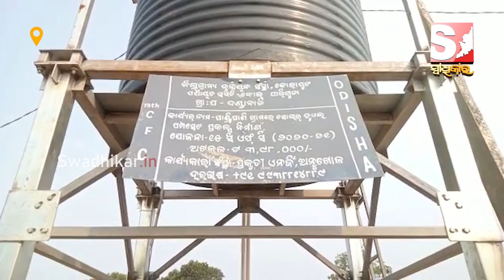ପରିଚୟ ଖୋଜୁଛି ଦଣ୍ଡାବାଡି ପଞ୍ଚାୟତର ପାଣ୍ଡ୍ରିପାଣି ଗାଁ, ସରକାରଙ୍କ ଏତେ ଯୋଜନା ପରେ ବି ଅବହେଳିତ ଅବସ୍ଥାରେ ଗାଁ